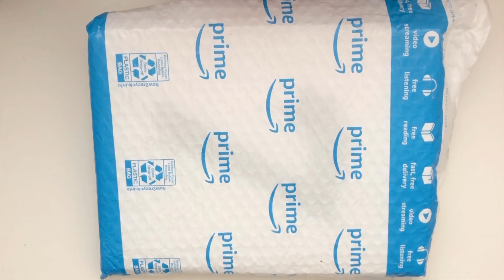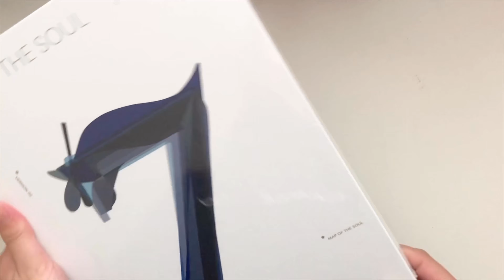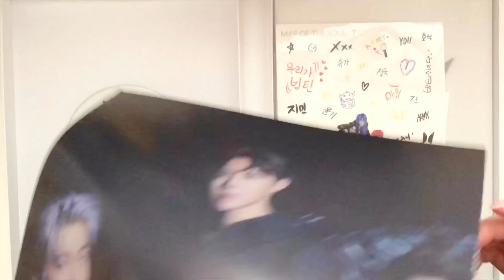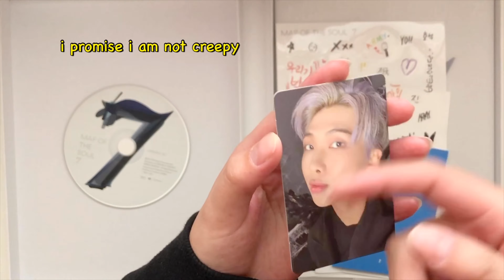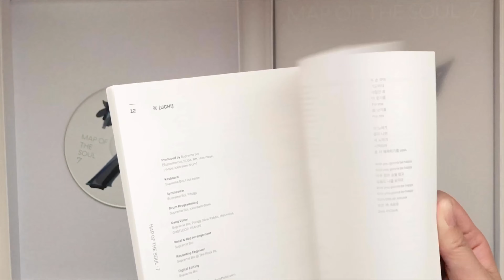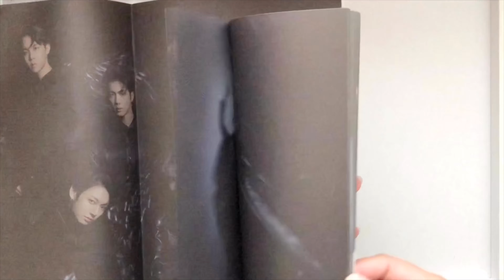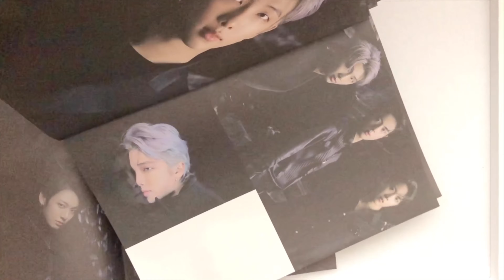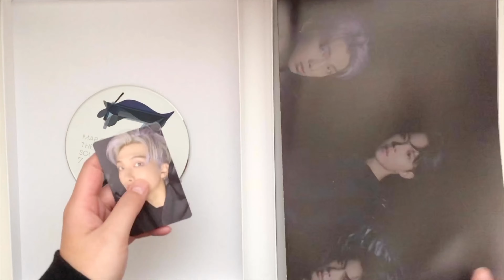mots: 7 album unboxing! | bts ✨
i n f o & n o t e s

SUBTITLES AVAILABLE :)

• hi guys! i haven’t done an unboxing video in a really long time :’) i feel like i’m more comfortable talking on camera now which is pretty awesome haha. also sorry for cursing so much LOL. this video was kinda more on my “crackhead” side i think. i know a lot of journal youtuber are always really put together and aesthetic but i really am not like that all the time? lol i don’t mean any hate! i actually enjoy editing myself like a meme even though it’s not that extreme.

anyways, on the actual content of this video! i am just opening my mots: 7 album and showcasing my reactions!! it’s nothing special but i do hope you enjoy :)

• birthday pt. 20 [DOMINANT]

• where do you get your journal? what brand?
    - midori a5 grid notebook, from amazon
• where do you get stationery?
    - aliexpress, taobao, physical art stores
• what pen do you write with?
    - muji capped gel pen in 0.38